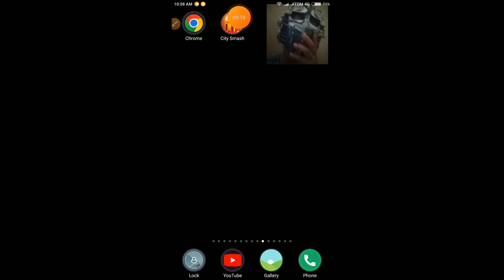how can me 10 miunts bro